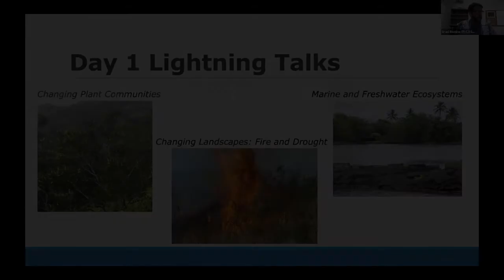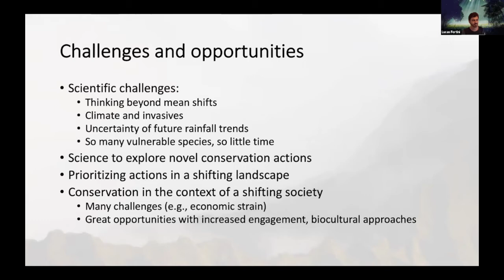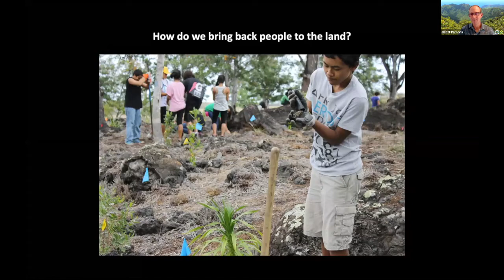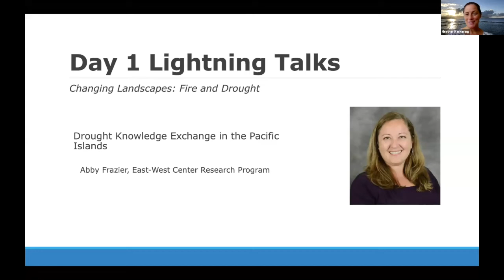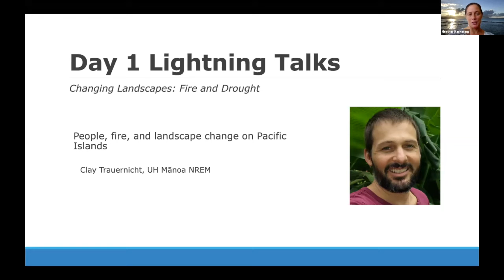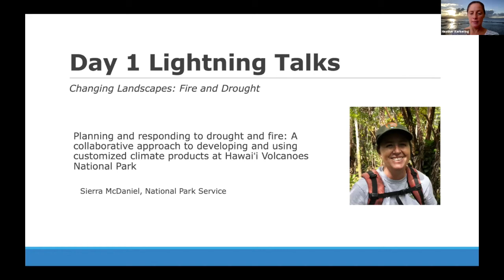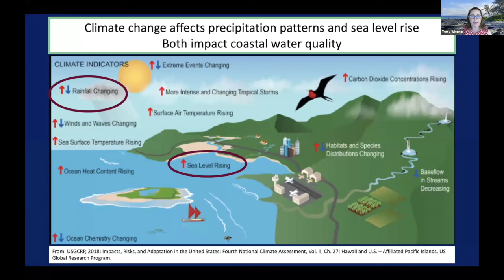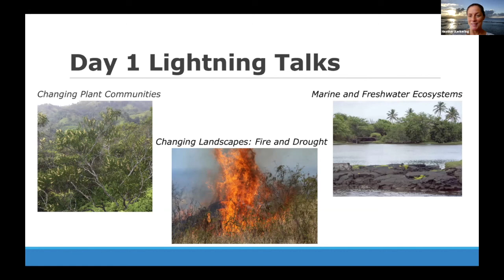2020 PI-CASC Science Summit: Climate Adaptation Research and Management Lightning Talks 1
Rounding out day one of the 2020 Pacific Islands Climate Adaptation Science Summit was a session of presentations by researchers and resource managers, sharing their efforts in the three focus areas of Changing Plant Communities, Changing Landscapes: Fire and Drought, and Marine and Freshwater Ecosystems.

1:42 Lucas Fortini
14:02 Elliott Parsons
26:37 Patrick Keeler
40:13 Abby Frazier
53:24 Clay Trauernicht
1:05:30 Sierra McDaniel
1:16:57 Tracy Wiegner